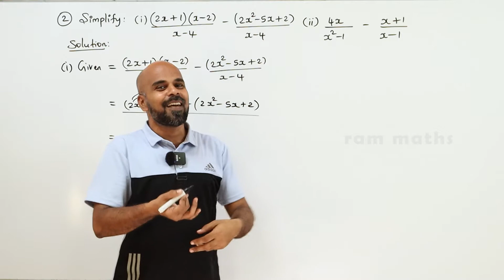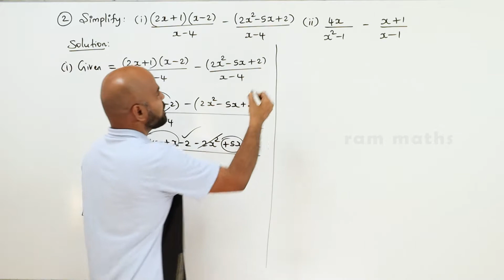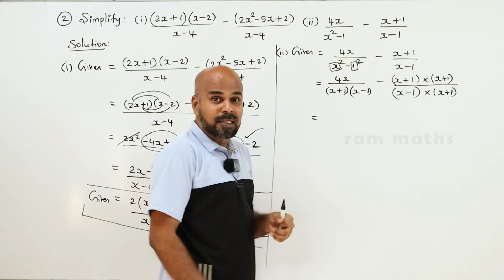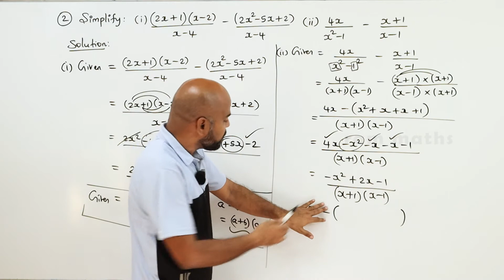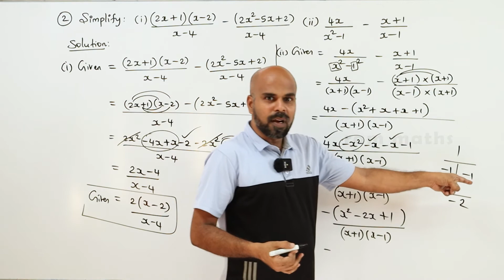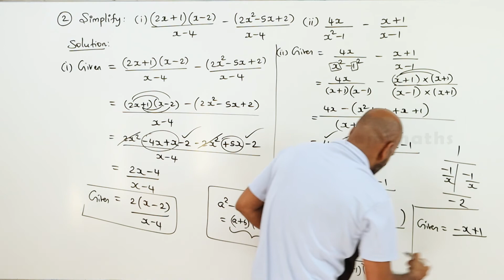10th | EX. 3.6 | Q.No.2 | ALGEBRA | CHAPTER 3 | STATE BOARD | RAM MATHS